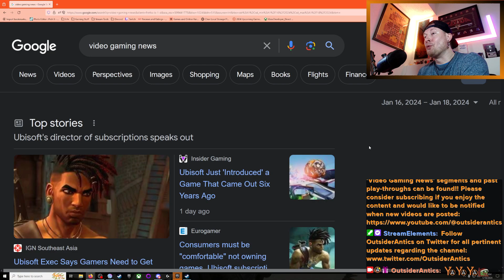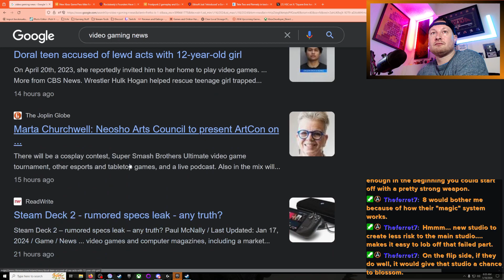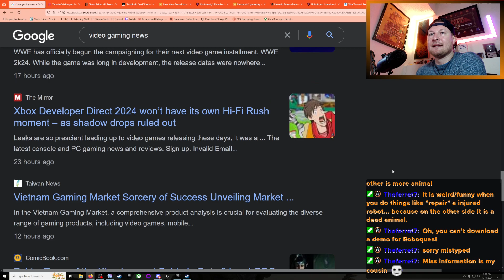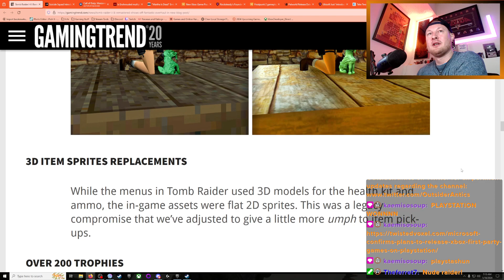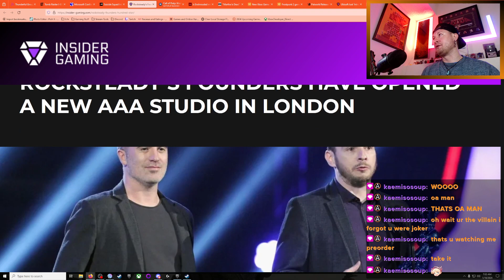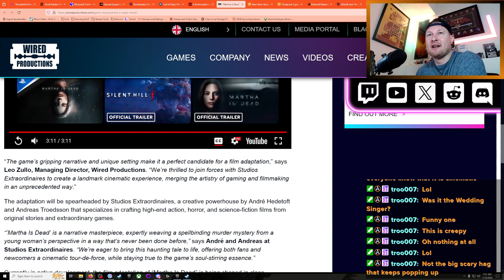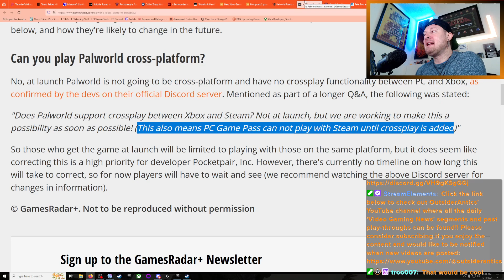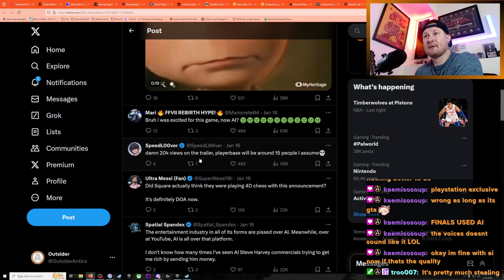OutsiderAntics' January 18, 2024 Edition of Video Gaming News